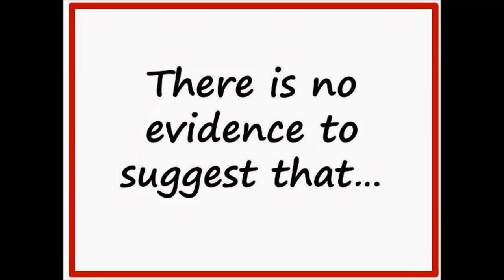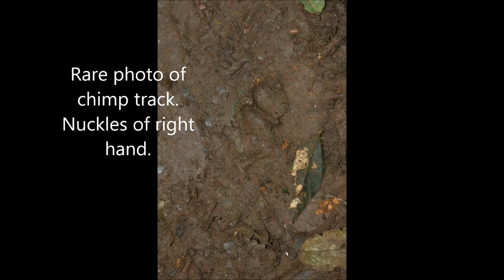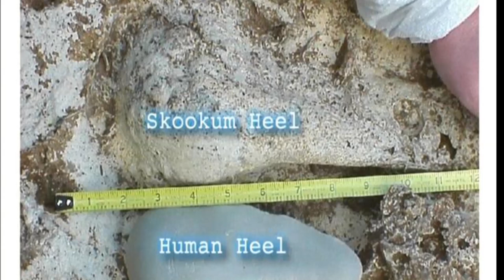the Skookum Cast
The BFRO made a cast of a body impression of a bigfoot in the Cascade Mountains of Washington, in the year 2000. Scientists who took the time to analyze the impression agreed that it was produced by a biped.